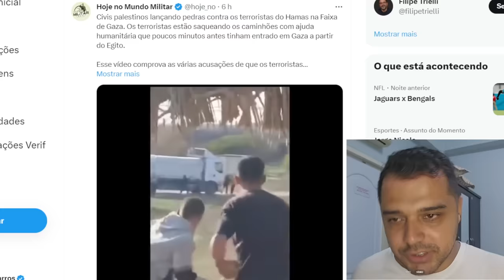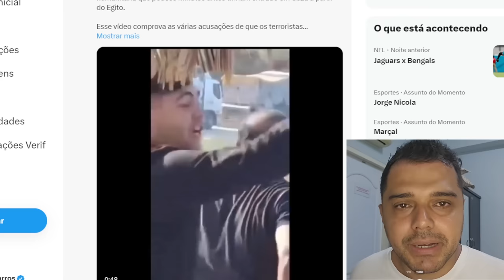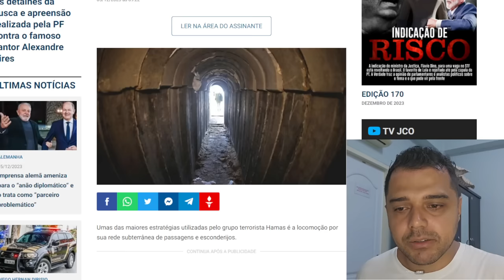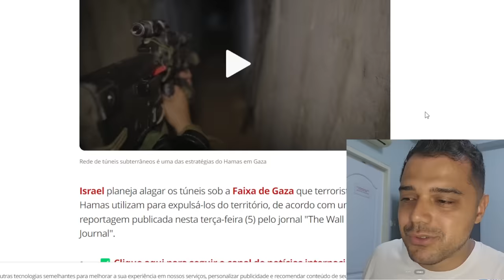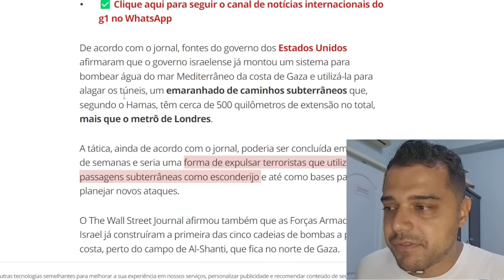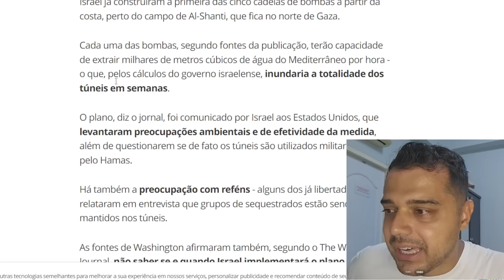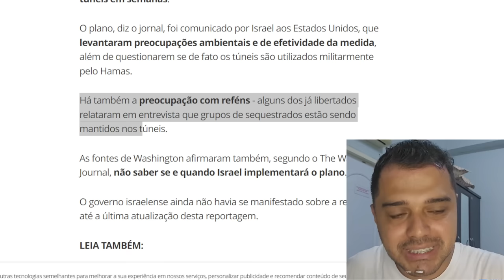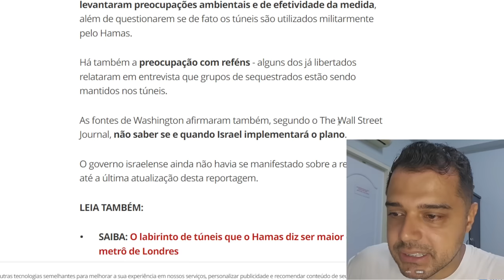O GOLPE FATAL E FINAL DE ISRAEL - SERÁ ÉPICO!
Hoje vamos falar sobre o golpe final de Israel contra oo Hamas.

📱 Conecte-se Comigo 📱